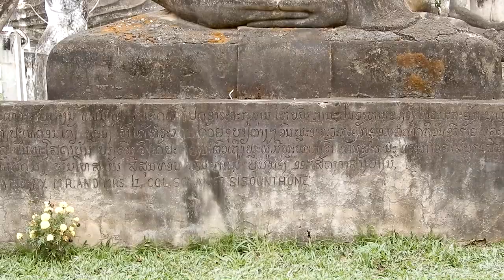The Buddha Park - Vientiane, Laos 2018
The oldest Buddha Park in Laos.